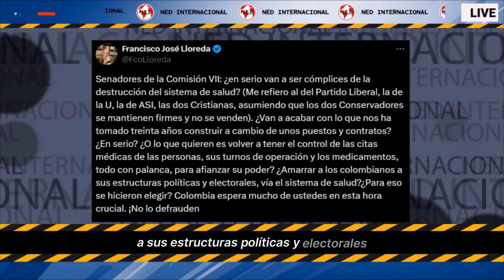📢 URGENTE MENSAJE A SENADORES DE LA COMISIÓN VII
Senadores de la Comisión VII: ¿en serio van a ser cómplices de la destrucción del sistema de salud? (Me refiero al del Partido Liberal, la de la U, la de ASI, las dos Cristianas, asumiendo que los dos Conservadores se mantienen firmes y no se venden). ¿Van a acabar con lo que nos ha tomado treinta años construir a cambio de unos puestos y contratos? ¿En serio? ¿O lo que quieren es volver a tener el control de las citas médicas de las personas, sus turnos de operación y los medicamentos, todo con palanca, para afianzar su poder? ¿Amarrar a los colombianos a sus estructuras políticas y electorales, vía el sistema de salud?¿Para eso se hicieron elegir? Colombia espera mucho de ustedes en esta hora crucial. ¡No lo defrauden
FRANCISCO JOSÉ LLOREDA